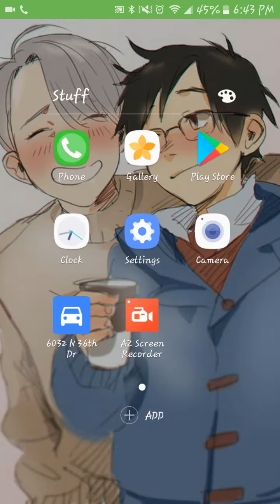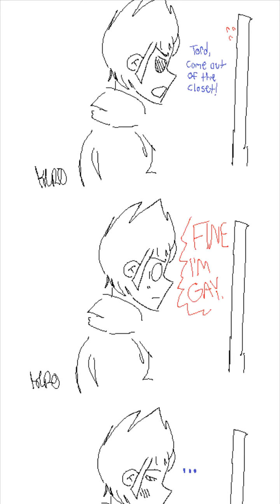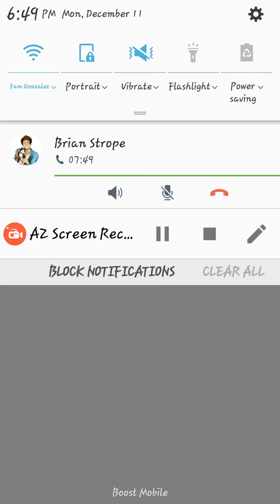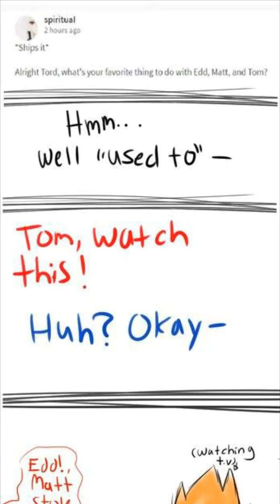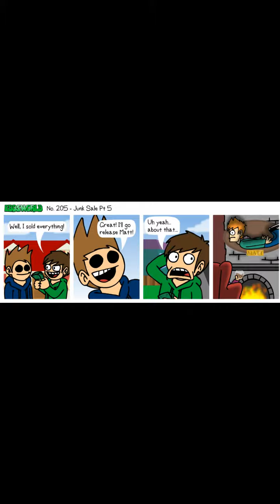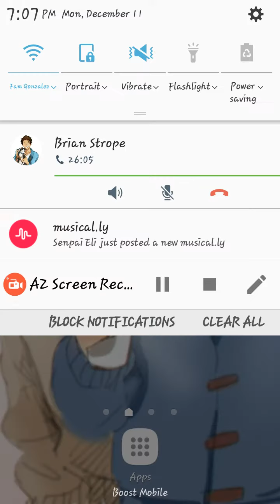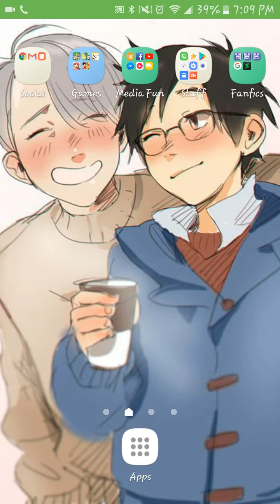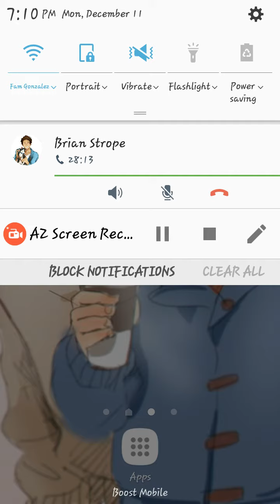IM BACK!!! Ft- Brian